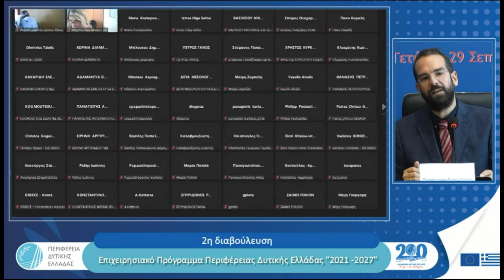Ομιλία του Νεκτάριου Φαρμάκη στην εκδήλωση για την 2η Διαβούλευση - Επιχειρησιακό Πρόγραμμα Π.Δ.Ε.